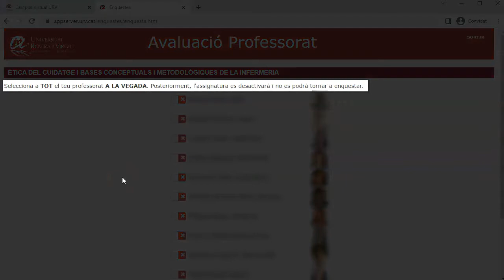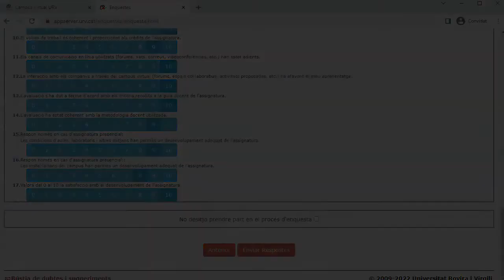Accés a l'enquesta de satisfacció de l'estudiantat amb el professorat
Amb aquesta enquesta volem conèixer el teu grau de satisfacció en relació a l'activitat docent de les assignatures que actualment estàs cursant per valorar aspectes claus relacionats amb la docència de les assignatures i l'activitat del professor per tal de nodrir els processos de seguiment i acreditació de la teva titulació, encaminats a l'esmentada millora contínua.